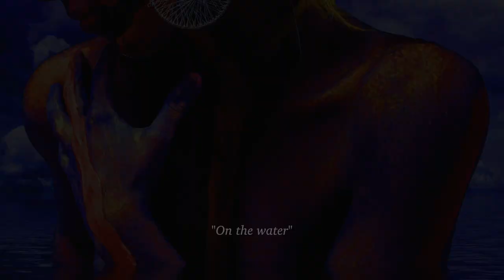Future Islands - On The Water | Full album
'On the Water' is the third album by synth-pop band Future Islands.

00:00 Close to none
06:19 Where I found you
12:03 Before the bridge
16:19 Give us the wind
20:25 Balance
24:31 Tybee island
27:47 Grease
32:16 The great fire
35:33 On the water

Note: 'Open' has been omitted.
Painting by: Mikegi

Video by: Beach Cassette